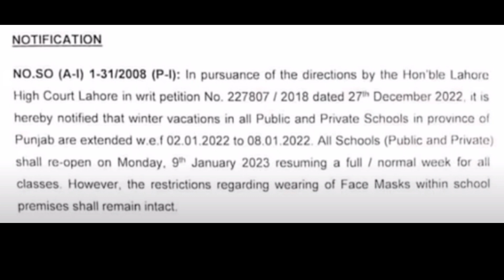Winter Vocations of Education institution extended till Jan 8 || Smog Alert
Welcom to Ali Skills Informer:
Punjab - Winter vacations of education institutions extended till Jan 8 - Smog
n a notification, Punjab Higher Education Department (HED) announced the extension of winter vacation from January 2 to January 8 due to intense cold weather in the province.

“All colleges (Public and Private) shall reopen on January 9 (Monday), resuming a full/normal week for all classes,” the notification stated. It further stated that heads of educational institutions can reschedule exams.

Earlier on December 27, the Lahore High Court (LHC) ordered to extend winter vacations for one more week amid the increasing threat of smog. The orders were passed by the LHC while hearing the petitions moved for seeking the remedy to address the smog issue.

The LHC observed it is the government’s responsibility to address the issue of smog and directed to extend the winter vacations for one more week. The further hearing on the pleas has been adjourned until next Friday.

It is pertinent to mention here that the Punjab government had earlier notified three off days a week for schools in the provincial capital owing to extreme smog.

“All schools of Lahore would remain closed on Friday, Saturday and Sunday,” the official notification read. “The decision of three weekly off days would remain in force till the next order,” the government announced.

The provincial government has notified three weekly offs in Lahore’s schools on the Lahore High Court’s orders in view of the state of smog and air quality in provincial capital city.